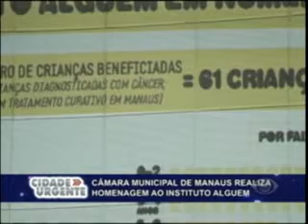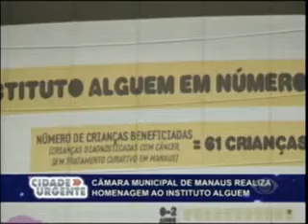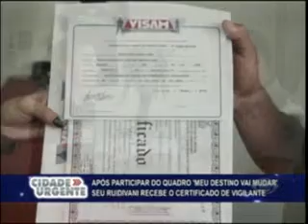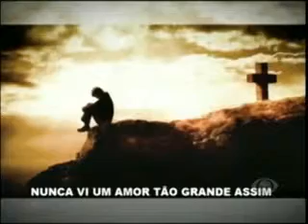CIDADE URGENTE 21 04 14